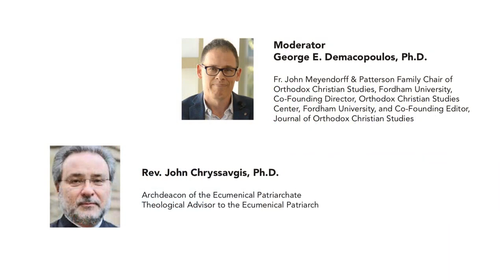Archdeacon John Chryssavgis, "The Diaconate in the Orthodox Church Today"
In November 2019, the Order of Saint Andrew the Apostle Archons of the Ecumenical Patriarchate hosted the event "Reviving the Female Diaconate in the Orthodox Church: Has the Time Come?" In this video, Archon Dr. Cary Limberakis introduces the event and shares a video of Archdeacon John Chryssavgis on the topic.